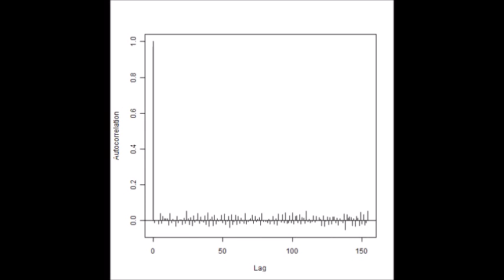スライドショー 超音波プローブによる発振制御システム （超音波システム研究所）